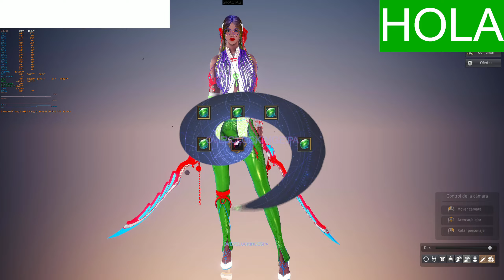LAHN 68❤️CAPÍTULO*1.331🔔13-10-2024 @overclockingespa (Part 1/2)